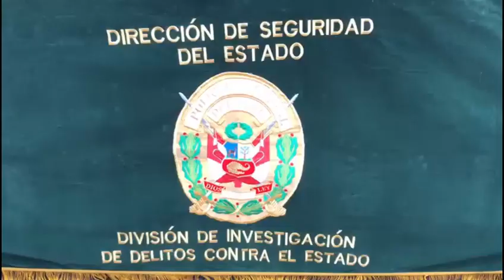conferencia de prensa Seguridad del Estado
Video de Edin Iberico 🚔🚨